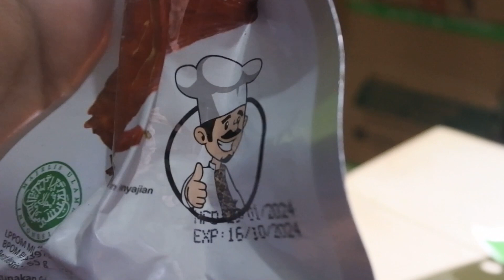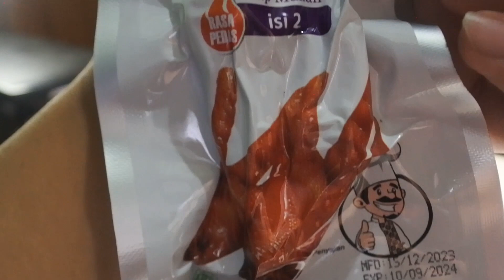AYAM KECAP INSTAN, COCOK UNTUK SAHUR!!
HALLO GUYSSS..